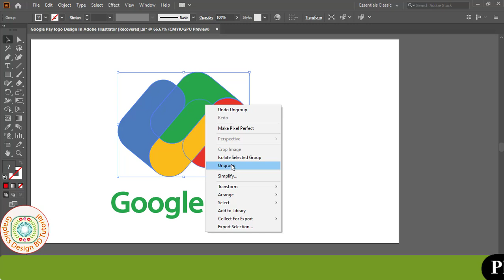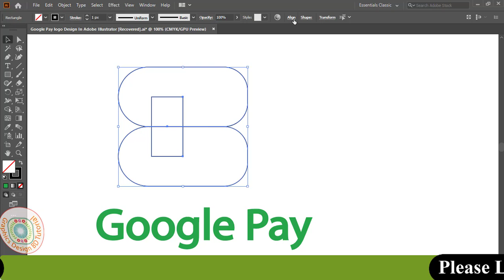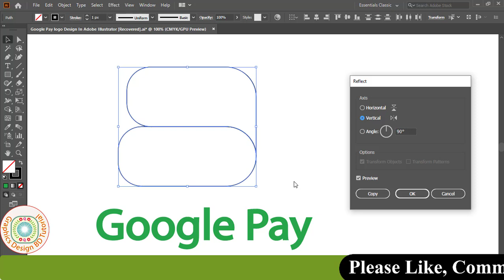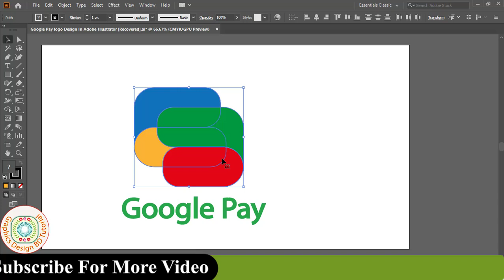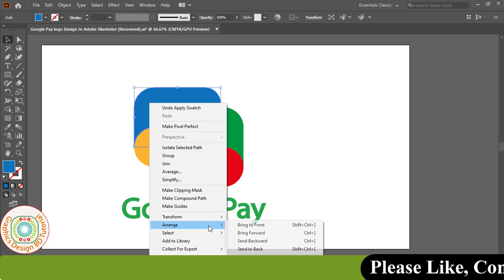google pay logo make illustrator। google pay logo create illustrator। google pay logo drawing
Hello Friends, Welcome to Graphics Design BD Tutorial. I am Mohsin. Today I Presented You New Learning Video Name Of Google Pay logo Design In Adobe Illustrator Tutorial. This Tutorial Use In Adobe Illustrator(Ai) Software. I Hope My All Video Is Helpful For Your Learn Of Graphics Design. So Friends I Expected You will Be Always Successful if Show my Video First To Last.

Thanks